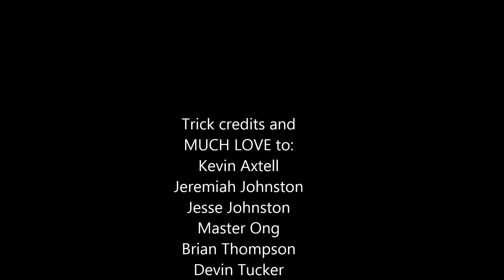Epoch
Spinning is really cool! This vid is partly trying to catalog ways to incorporate tosses into 3 club spinning, but also has the most recent juggling I've been doing. There is sooo much potential in spintegration :) I owe a lot to the people in the credits and to the many others I've met and learned from these past few months. Enjoy!